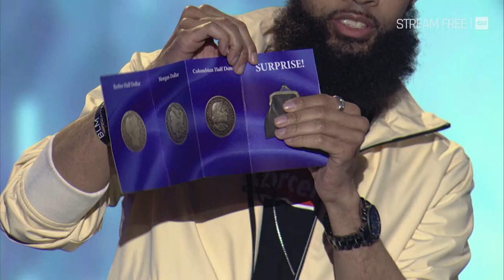Masters of Illusion | Season 8 Episode 14 | Dean Cain And Eric Jones Scene | The CW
Stream new episodes of Masters of Illusion free only on The CW

About MASTERS OF ILLUSION:
Hosted by actor Dean Cain, MASTERS OF ILLUSION is filled with great escapes, fascinating sleight of hand and large scale illusions, all in front of a studio audience.  The series features amazing magic performed by cutting-edge illusionists and escape artists, and performers in each episode display skills ranging from perplexing interactive mind magic to hilarious comedy routines.  Live audience members and viewers at home will be baffled by the astounding skills of these modern illusionists.

About The CW:
Official YouTube Channel of The CW, the home of All American, Superman & Lois, All American: Homecoming and tons of other app-only titles that you can stream for free without a login or authentication!